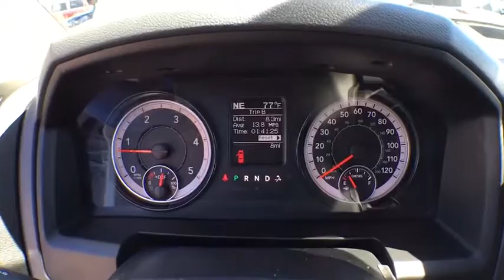2017 RAM 2500 Denver, Littleton, Aurora, Parker, Colorado Springs, CO R0885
2017 RAM 2500

Brandon Dodge
5600 S Broadway